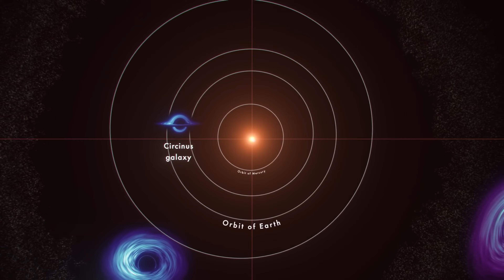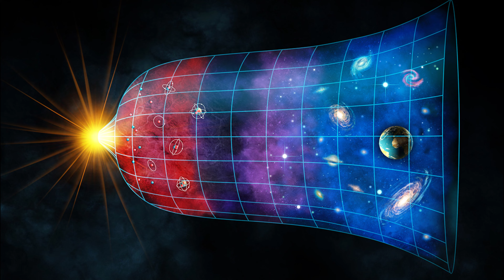The Most Exciting JWST Discoveries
Explore the universe's wonders through the lens of the James Webb Space Telescope (JWST) in our latest video. Delve into five groundbreaking discoveries that have reshaped our understanding of the cosmos, from distant galaxies to exoplanet atmospheres. Join us on a journey through space and time as we uncover the secrets unveiled by JWST's revolutionary observations. Don't miss this opportunity to witness the forefront of astronomical exploration and expand your horizons with the discoveries of the JWST.